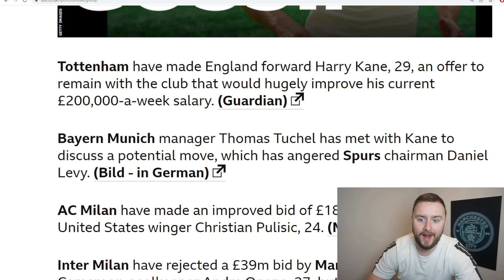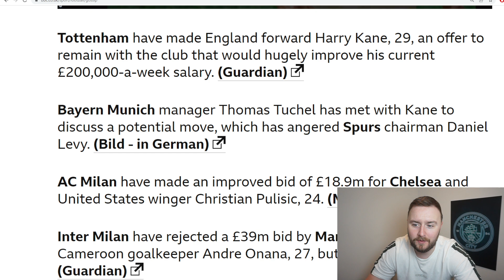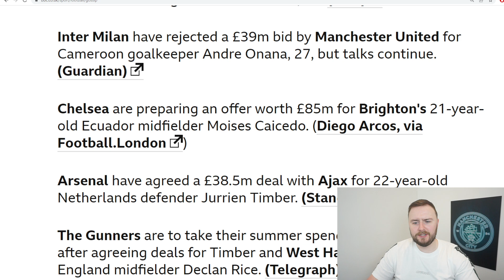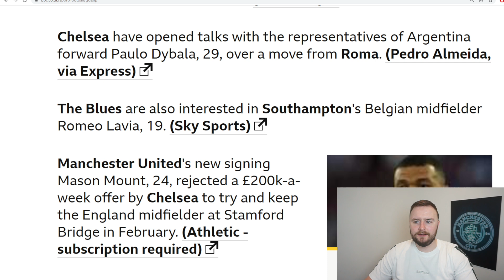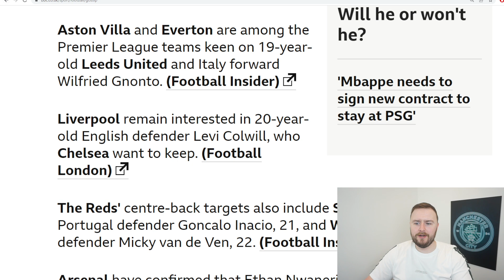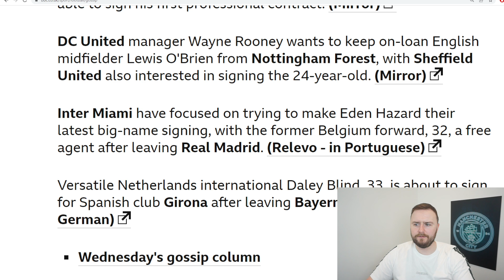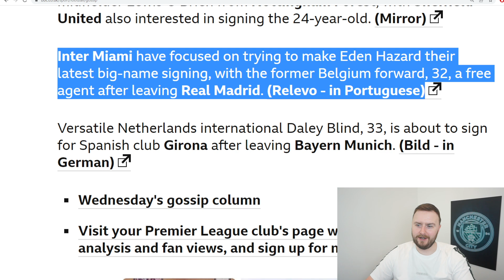🚨 Are you SERIOUS! | 🤔 KANE MET TUCHEL!? | Transfer Gossip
Socials